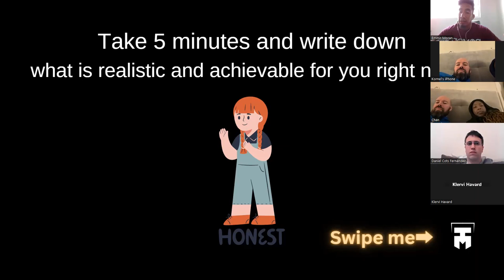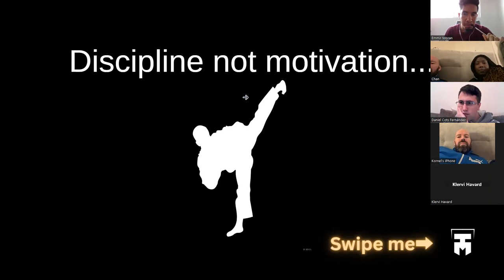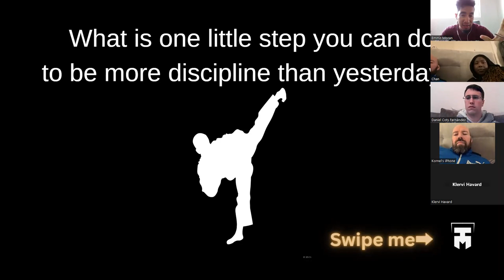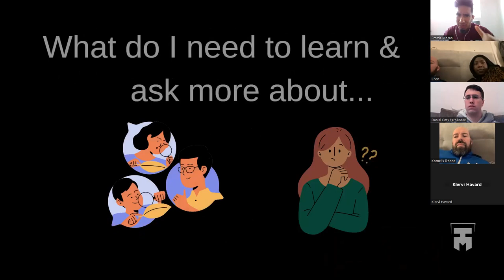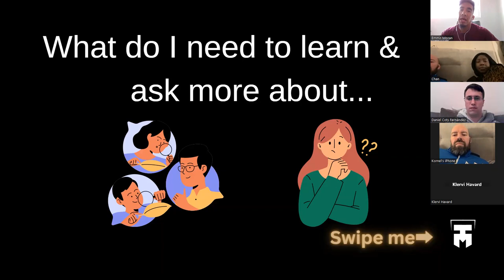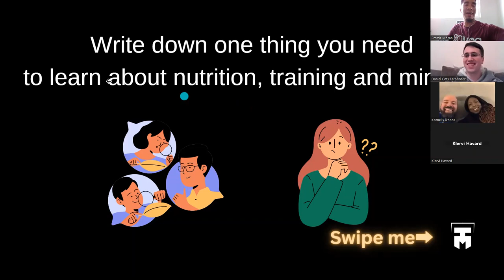How to fitness plan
I will teach you how to build the version 2.0 of you and welcome 2023 in the best way possible!

you will learn three mindset hacks...

- Be honest with you
- Discipline not motivation

Remember to share this podcast with the people you love the most and know it will help them

Every Tuesday and Friday at 10 am - UK time
Blessings